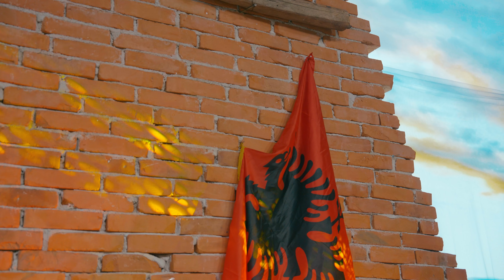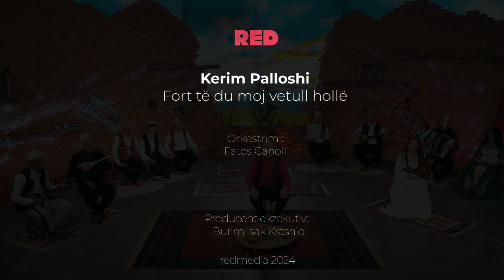Kerim Palloshi - Fort të du moj vetullhollë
Orkestrimi : Fatos Canolli
Producent Ekzekutiv :  Burim Isak Krasniqi | RedMedia
Publisher : Baresha Network